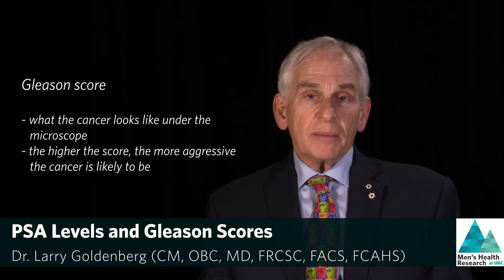PSA Levels and Gleason Scores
Our interviews feature lead experts/researchers immersed in various areas within men’s health where guests share their knowledge and expertise.

Join us with our guest, Dr. Larry Goldenberg to discuss topics including newly diagnosed prostate cancer patients, transitioning to work after radical prostatectomy, patient-centred care, cultivating mental wellbeing and more!

About Dr. Goldenberg
"Dr. Goldenberg (CM, OBC, MD, FRCSC, FACS, FCAHS) is a urologic surgeon and clinical scientist with an international reputation for excellence in prostate cancer research and treatment. His current research involves the evaluation of the role of multiparametric MRI in prostate cancer, the potential use of focal therapy, patient education, daVinci robotic prostatectomy and novel treatments for benign prostatic hyperplasia."

About Men's Health Research
Men’s Health Research (MHR) is based at the University of British Columbia under the School of Nursing. MHR explores gendered dimensions of men’s health practices and illness management, to better understand the complex interplay of masculinities and other social determinants of health. MHR offers a suite of gender-sensitized community and interventions addressing men’s depression and suicide, tobacco reduction and smoking cessation in fathers and men, and psychosocial prostate cancer care.